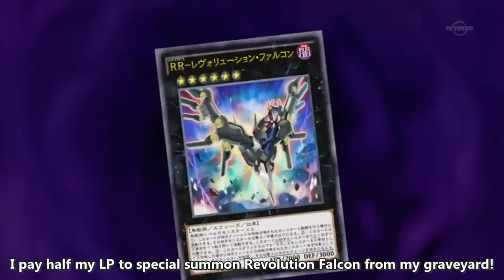Kurosaki Shun summons Raidraptor - Satellite Cannon Falcon (Yu-Gi-Oh! Arc-V)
Can't wait for Kurosaki to be in Duel Links